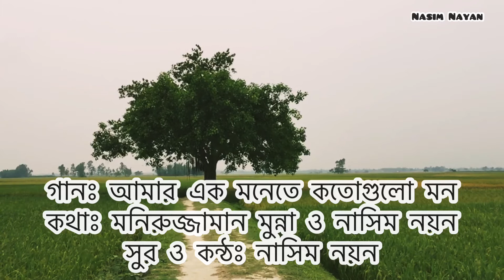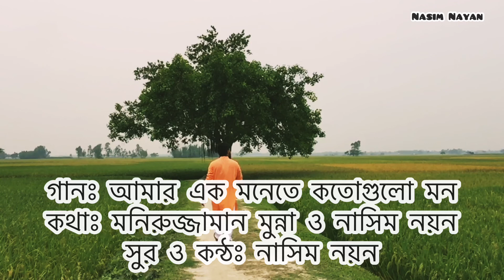আমার এক মনেতে কতোগুলো মন - Amar ek monete kotogulo mon, নাসিম নয়ন Nasim Nayan